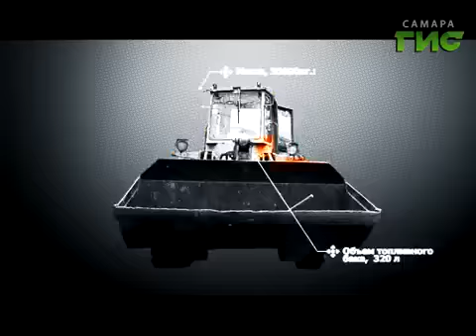Большая чистка #7. Озеро Гатное